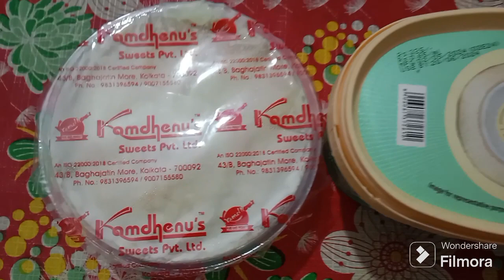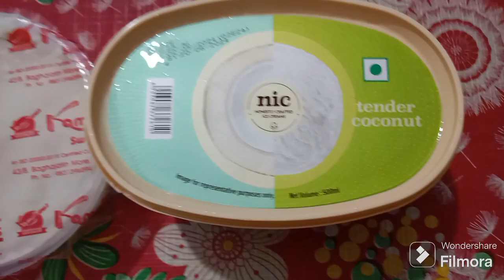Our Simple Mother's Day Celebration at Home | Happy Mother's Day 2024